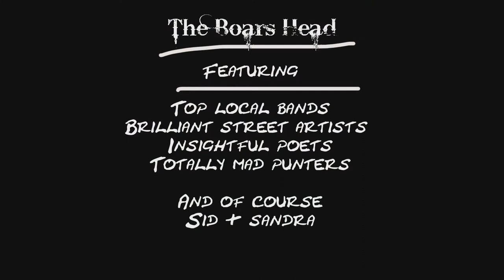Boars Head Documentary Trailer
White Raven Film's theatrical trailer for forthcoming documentry on award winning Boars Head venue in Kidderminster.

Warning: contains some adult language and scenes of graphic horror or gore.

K-Hole - Stiff Joints